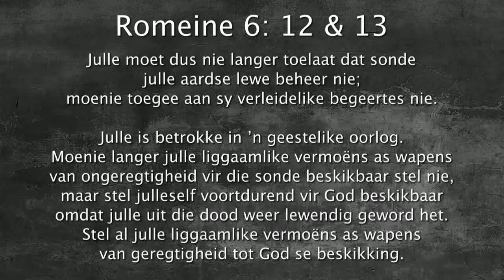Oordenking 16 Augustus 2018